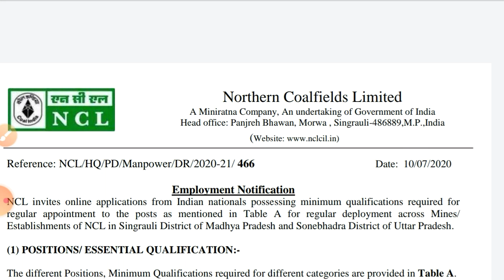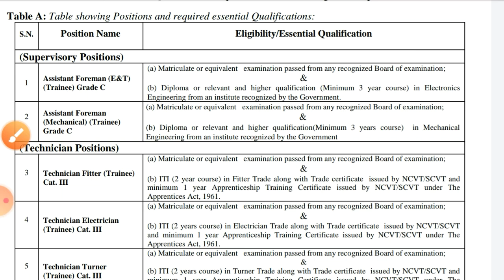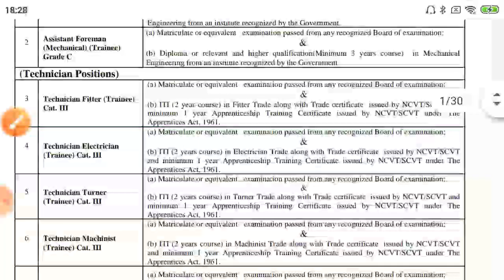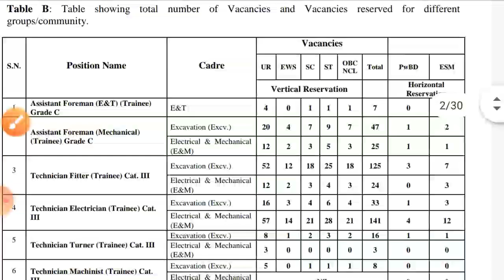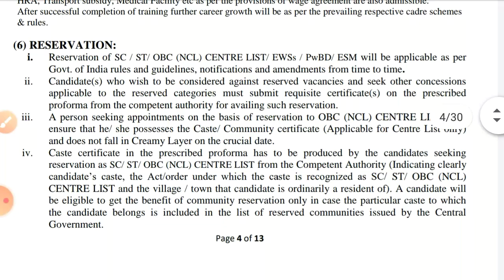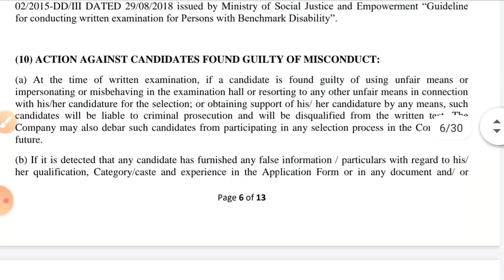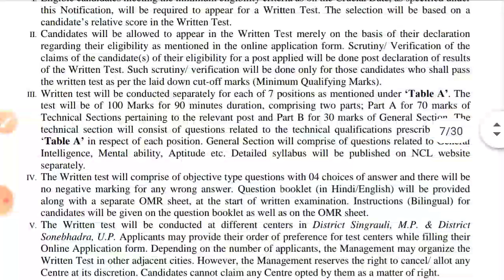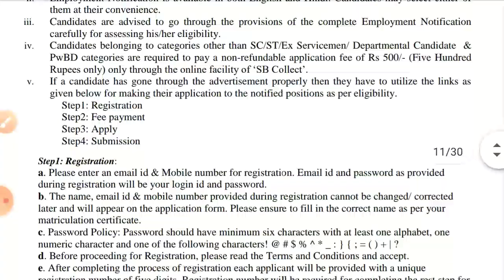Coal India vacancy/Coal India recruitment/latest government vacancy/current government vecancy/gover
government vacancy in 2020